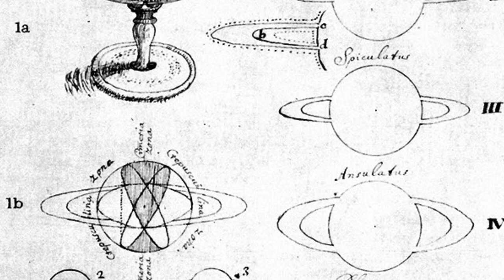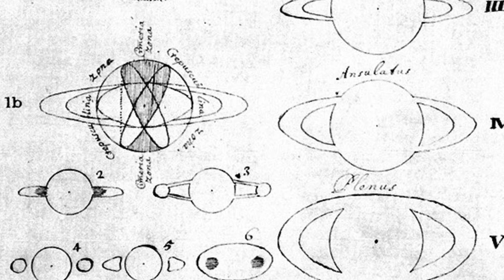De Corpore Saturni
jo jena - guitar & nord modular

from „Four Electroacoustic Experiments“. Featured on Album „Scapes and Experiments“

Copyright music: instauratio minima musicarum 2005

Image credit: Sir Christopher Wren, Sketches in „De Corpore Saturni“